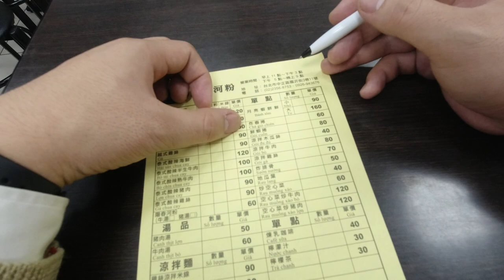台灣美食🇹🇼日本100kg胖子🇯🇵愛吃越南半生牛肉麵100炸春卷60好滋味越南美食 Vietnamese Cuisine 國立台北科技大學附近 台湾のベトナム料理が激ウマ！台湾の秋葉原にある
好滋味越南美食 Vietnamese Cuisine (3.9)226
⏰11:00～15:00,17:00～21:00
台灣美食🇹🇼日本人🇯🇵愛吃忠孝新生的越南料理!超好吃!🇻🇳好滋味越南美食 台北のベトナム料理が美味しい! 中正區 EP620

相機： Panasonic Lumix GH4＋CANON EOS 60D
喜歡：喝酒、美食、旅遊、看小說（森博嗣、村上春樹）

▼ 撮影機材
■Panasonicミラーレス一眼 /メインカメラ
LUMIX GH4